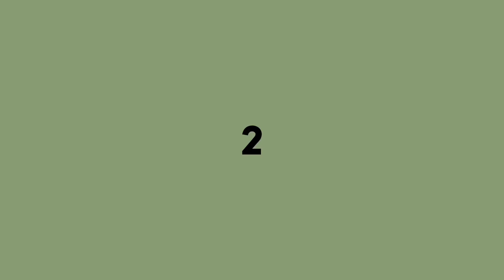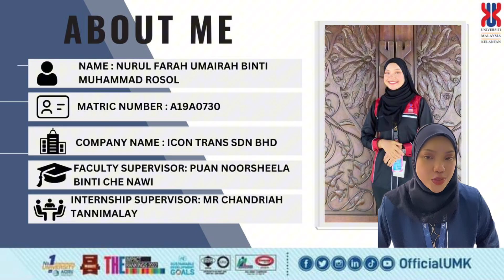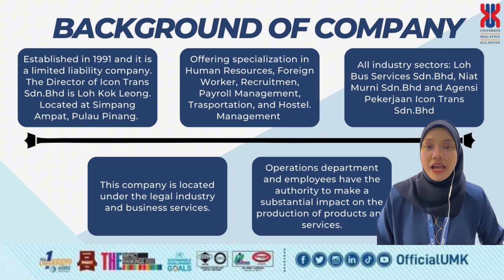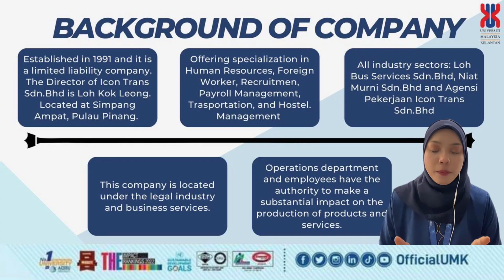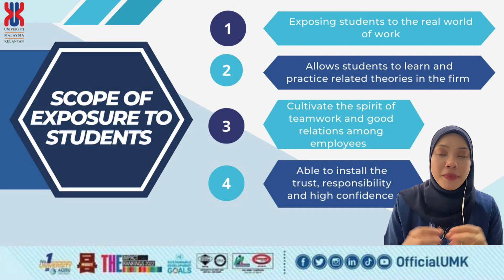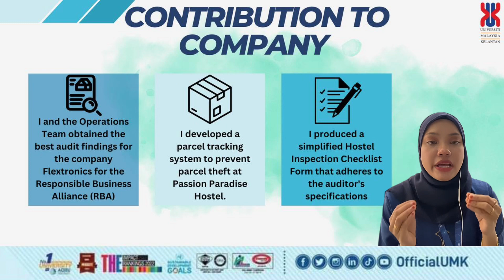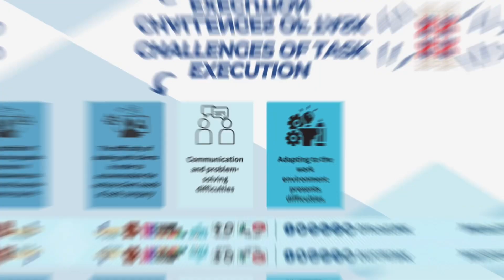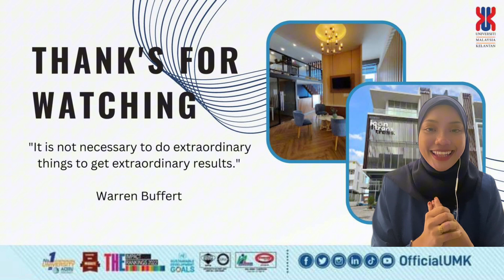APT 4089 INDUSTRIAL TRAINING AT ICON TRANS SDN BHD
NAME : NURUL FARAH UMAIRAH BINTI MUHAMMAD ROSOL
MATRIC NUMBER : A19A0730
PROGRAMME CODE : SAK
INDUSTRIAL COMPANY : ICON TRANS SDN BHD
INDUSTRIAL SUPERVISOR: MR CHANDRIAH TANNILMALAY